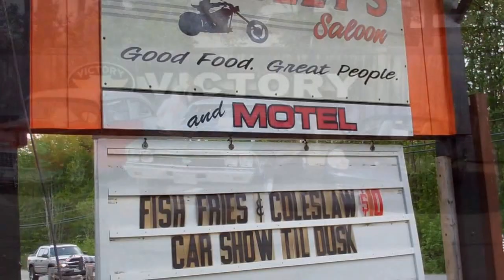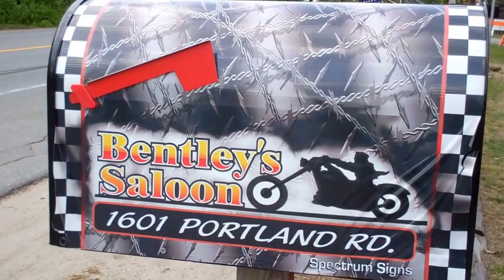Bentley's Cruise 5 26 2015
Another great Tuesday night cruise at Bentley's Saloon.